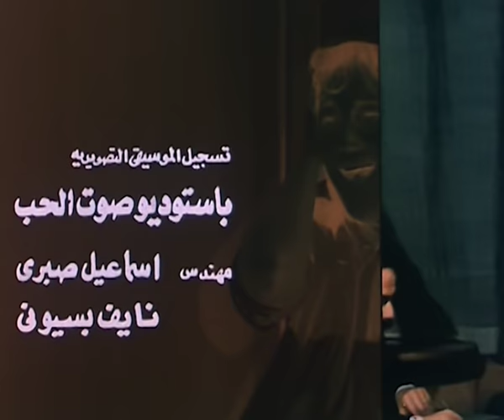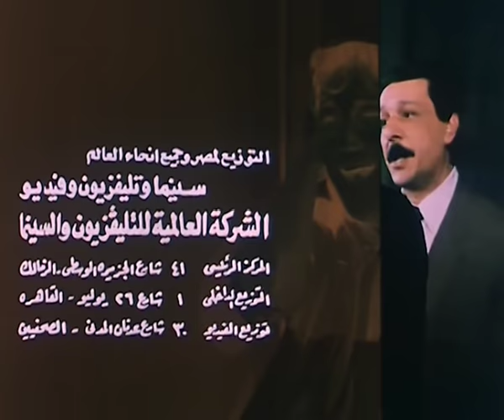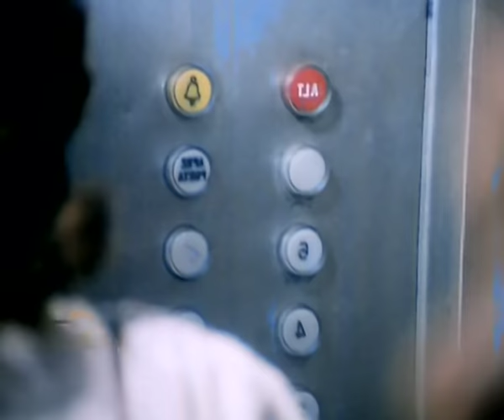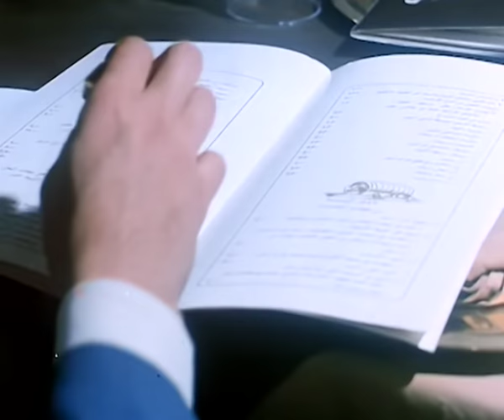فيلم لا تدمرنى معك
هدى موظفة فى بنك ، حاصلة على الماجستير وتعمل بإجتهاد متطلعة لمستقبل مشرق تتولى فيه إدارة البنك ، ويكافح معها زوجها (وجدى) الذى يعمل فى وظيفتين . ووسط هذا التفاءل بغد أفضل تتوجه هدى لقياس فستانها الجديد عند مدام لولا الخياطه ، ولم تكن تدرى ان الشقة تدار للدعارة ، وأثناء خلع هدى لملابسها داهم بوليس الاداب الشقة وقبض على من فيها ومعهم هدى ،وتنقلب حياتها راسا على عقب

تشويقى - دراما - انتاج سنة 1984

الابطال
مديحة كامل
عزت العلايلي
ليلى طاهر